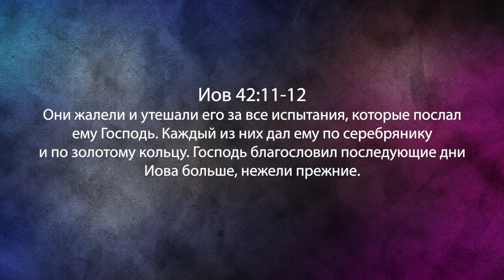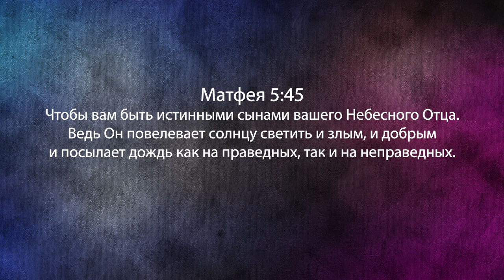БОГ ОБРАЩАЕТ ЗЛО КО БЛАГУ. «Фестиваль Манны» (1011)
Представьте себе, что некая личность ведёт подробную запись событий вашей замечательной жизни. Эта интересная книга содержит обстоятельства и ситуации, к которым вы имеете отношение. Что же дальше? Вы пытаетесь понять, произойдёт ли всё так, как это видите вы. Вы находитесь в ситуации и хотите узнать ее исход. Учитель Перри Стоун приготовил слово утешения для вас. В новом выпуске программы «Фестиваль Манны» он объясняет, как премудрый Господь обратит вашу неблагоприятную ситуацию к вашему благу.